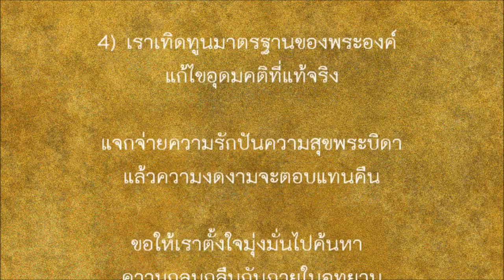06 บทเพลงของผู้ชนะ